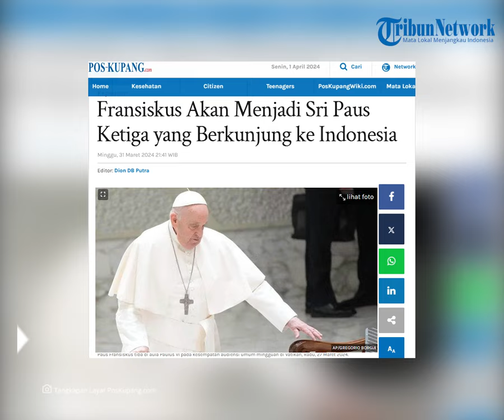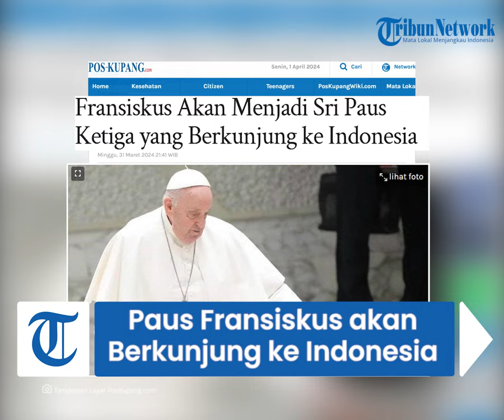Paus Fransiskus Akan Menjadi Sri Paus Ketiga yang Berkunjung ke Indonesia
TRIBUNFLORES.COM - Paus Fransiskus dijadwalkan berkunjung ke Indonesia pada 3 September 2024.

Pemimpin umat Katolik sejagat asal Argentina tersebut akan tercatat sebagai Sri Paus ketiga yang datang ke Indonesia.

Paus pertama yang berkunjung ke negeri ini adalah Sri Paus Paulus VI pada 3 Desember 1970. Paus Paulus VI disambut langsung oleh Presiden Soeharto kala itu.

Artikel ini telah tayang di Pos-Kupang.com dengan judul Fransiskus Akan Menjadi Sri Paus Ketiga yang Berkunjung ke Indonesia,

Sumber: PosKupang.com
Editor: Dion DB Putra
VP: Ian Taopan